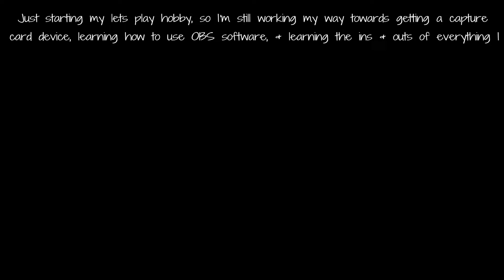Smite (Joust 3v3) Awilix- 12-4-6 Carried The Team!!!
Been playing Smite for less than 2 weeks & I'm carrying in joust lol.